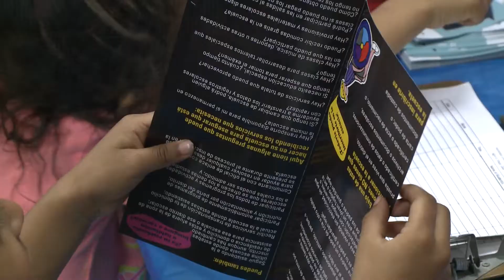Waco ISD: Early Childhood Pre-K Round Up Fun Fest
WISD Early Childhood Pre-K Round Up Fun Fest. April 27, 2019